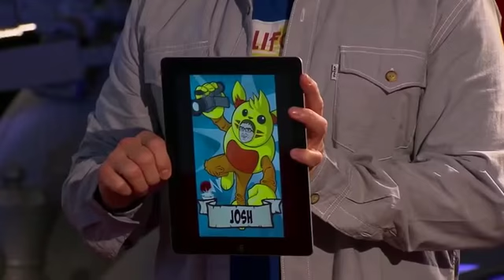Nerd Rage After Not Getting Picked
This nerd rage will make you cringe.